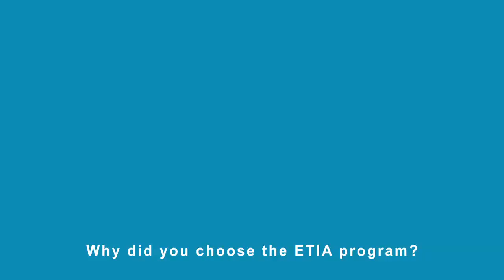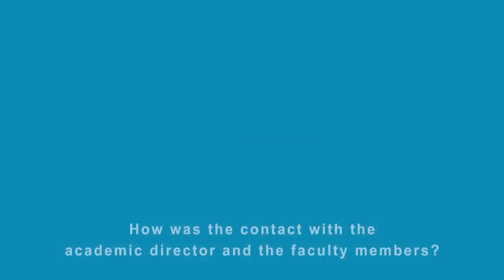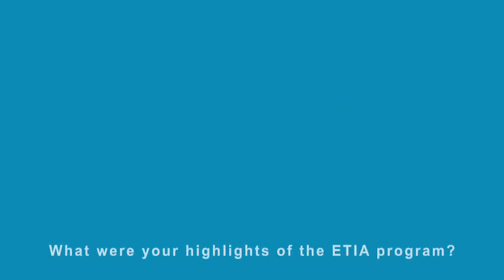Alumni Voice: Riccardo Zennaro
The postgraduate MSc program Environmental Technology & International Affairs is a joint program of the Vienna University of Technology and the Diplomatic Academy of Vienna. It is a combination of specialized education in international issues and environmental technology. Graduates of this program review their studies.